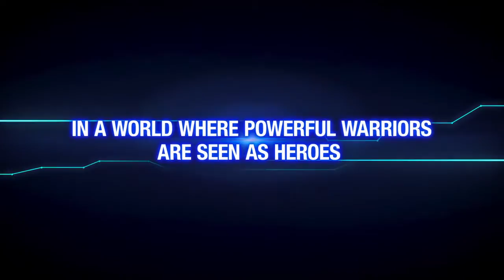SUPER DRAGON BALL HEROES | TRAILER (PC/SWITCH-2019)